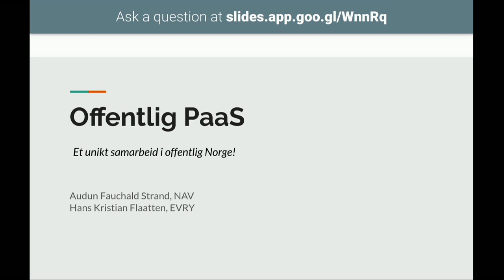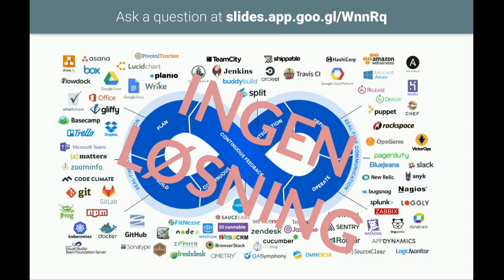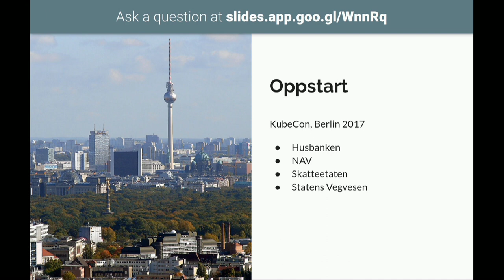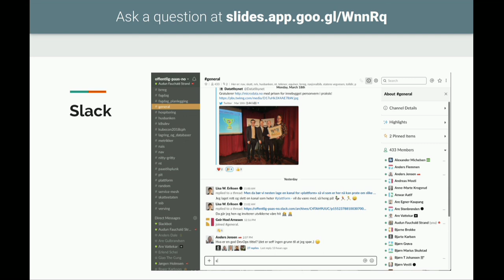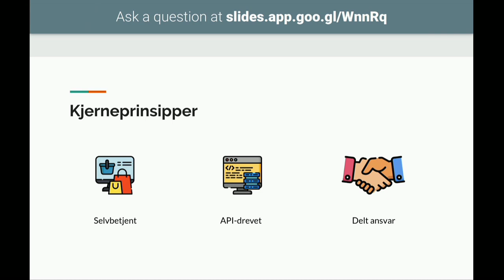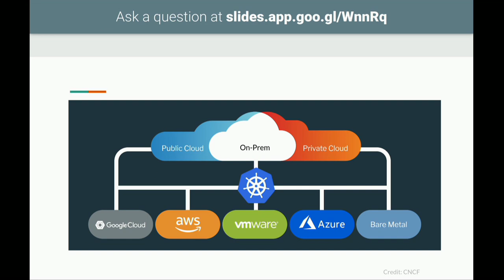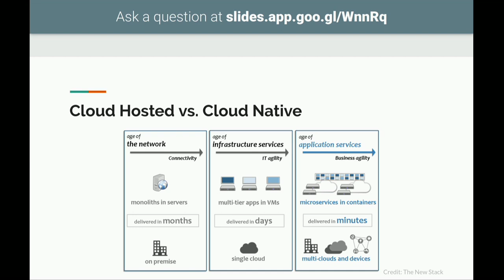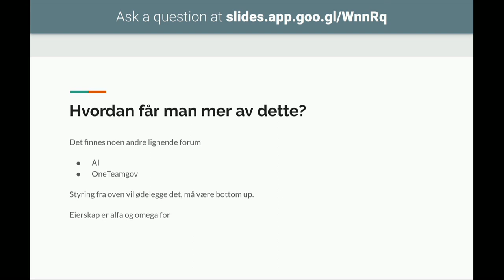Nokios 2019 - Sesjon 4B: Offentlig PaaS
Plattform som en Tjeneste (PaaS) tillater brukerene å utvikle, kjøre, og administrere sine applikasjoner uten dyptgående kjenneskap for å bygge eller forvalte infrastrukturen som skal til for å utvikle og kjøre applikasjonen. Offentlig PaaS Norge et fagnettverk for offentlige etater og halv-offentlige selskaper som lager nye og moderne IT-plattformer basert på prinsippene rundt Plattform som en Tjeneste. Fagnettverket ble startet som et initiativ mellom NAV og Skatteetaten i 2017 og har senere vokst til mer enn 500 medlemmer på tvers av 50 offentlige etater og selskaper i Norge.